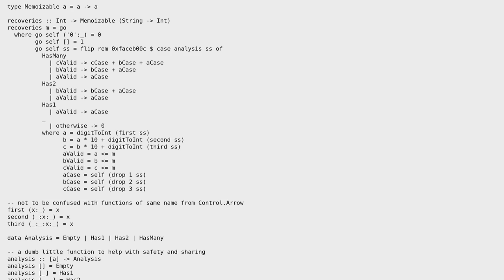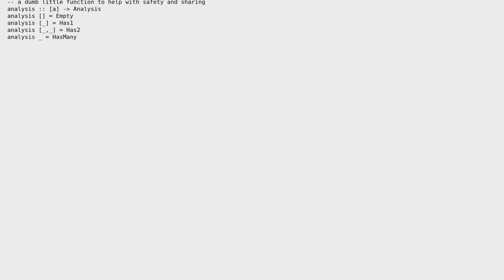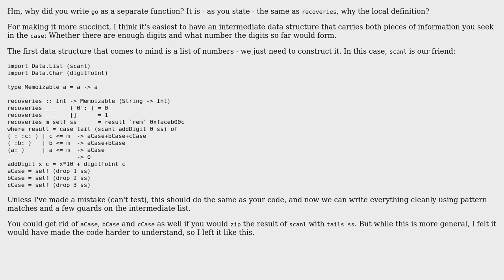Safety, sharing, and laziness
With thanks & praise to God, and with thanks to the many people who have made this project possible! | Content (except music & images) licensed under CC BY-SA | Music | Images & others | With thanks to user Peter Wortmann user Dan Burton and the Stack Exchange Network Trademarks are property of their respective owners. You are responsible for your own actions.